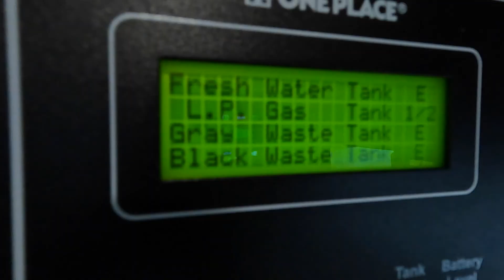Christmas Leftovers | Surviving a Polar Vortex at Goose Island State Park | Vanlife VA to TX 2022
The story of our chilly Christmas week at Goose Island State Park near Port Aransas, Texas.

The cold snap continues, driving us to the very limit of neverwinterize!

Have you ever seen a Whooping Crane?! This is one of the only places in the world to see them! A park area called "Big Tree" also reveals an elusive Vermilion Flycatcher.

What is Beyond Intention?

It's that place you want to take all your wildest dreams and goals.

It's where you have to go to make the crazy things you want in your life a reality.

It's something we decided we had to embrace in order to really live the way that we wanted to.

We realized that the only thing holding us back was our own idea of what was possible.

Sandy is a Labor & Delivery travel nurse. Full-on ESTJ get-what-you-came-for determination is the horsepower we need to pull the trigger on life-changing decisions.

Chris is a jack-of-all-trades INFP dreamer who has always wanted to do and see it all. His passion for nature, music, and history drives our exploration.

Our adventure cat and full-time van panther Benedict (ENFP, btw) loves life on the road as much we do. He loves to hike and tent-camp with us, and keeps us on our toes.

We traded in a house in Ohio and a small herd of dairy goats (please, ask... LOL) for a vanlife on the road, seeing as much of the country as we can from our 2021 Winnebago Travato GL National Parks Edition.

There is so much in life you can't understand until you experience it for yourself - so much you'll never know you can do until you really try to take one step Beyond Intention.